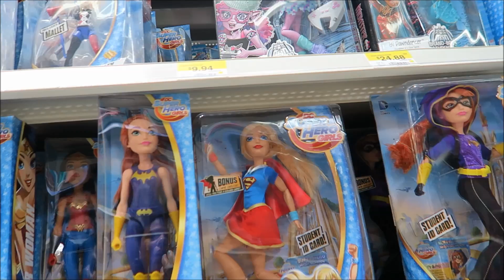Don't feel like working - Made it anyway... Aug 17 2016